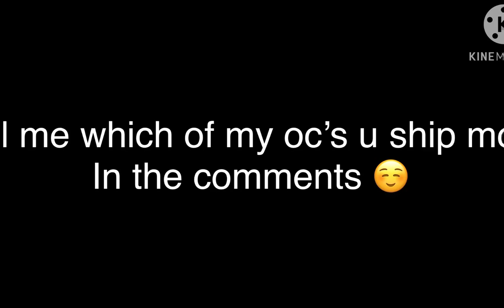Trying the “one true pairing” thing in gachalife|| read desc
Lol today I tried the “one true pairing” thingy in the saved screens part of the studio.

Who’s ur favorite ship of my oc’s???

I showed how to get there in the video :))